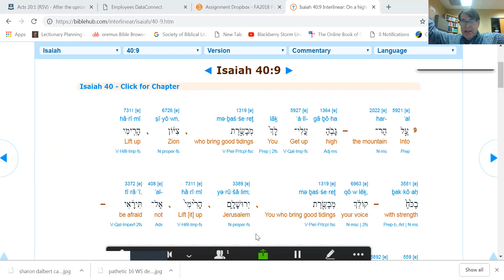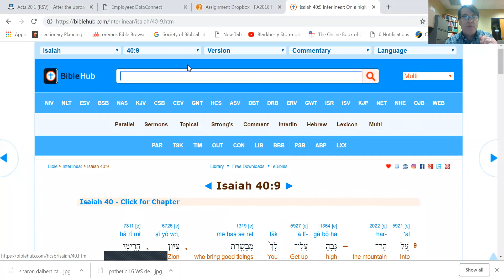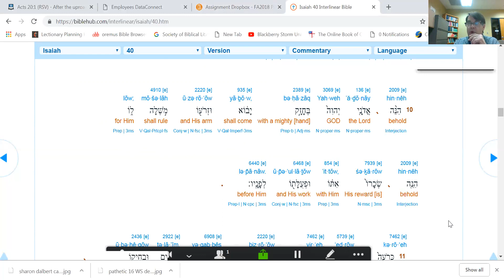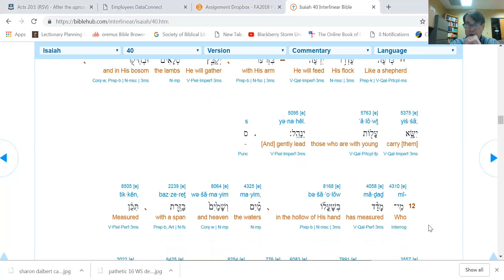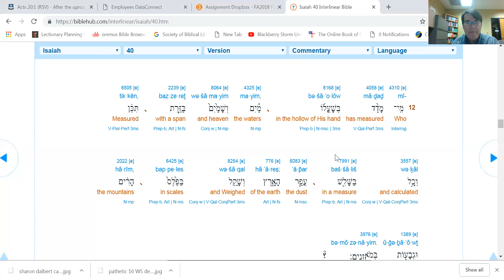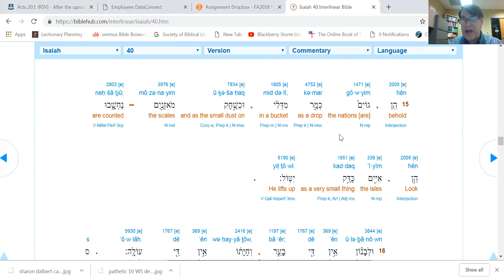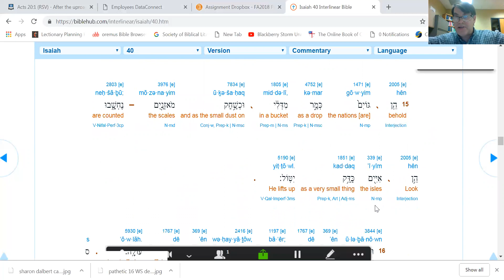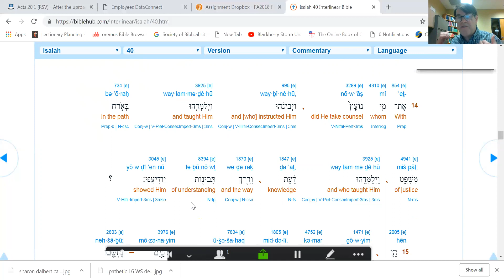2.2 Isaiah 40:9-15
A 14 minute video version of podcast commentary on Isaiah 40:9-15.